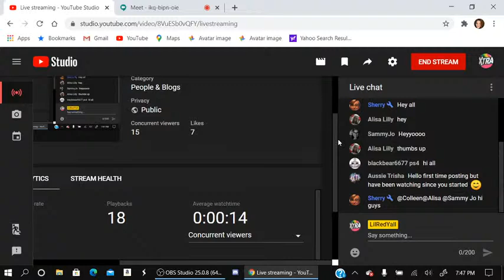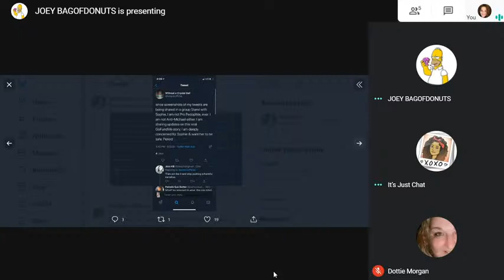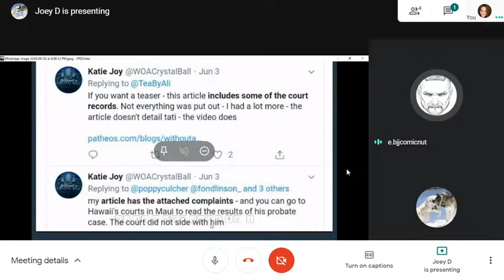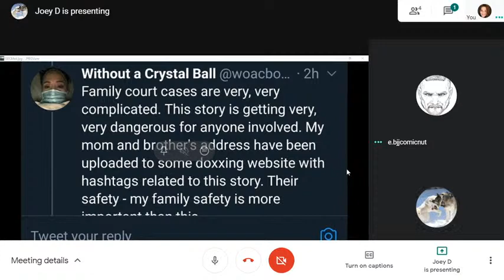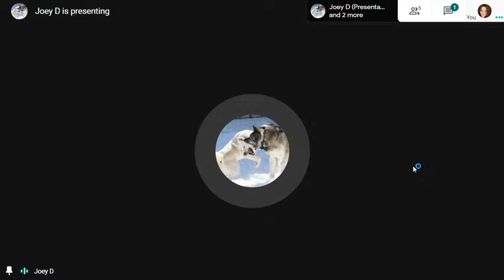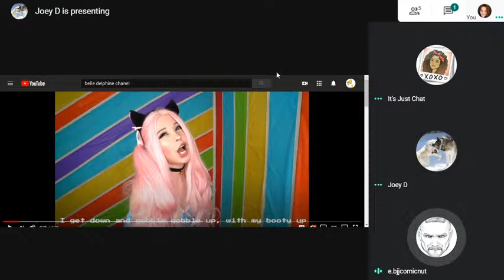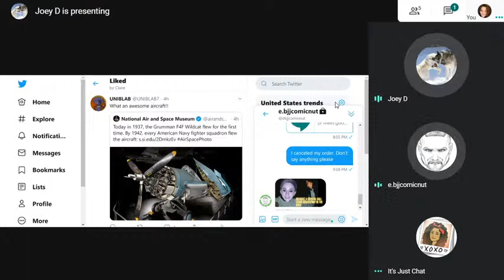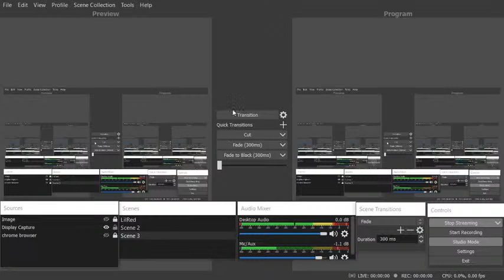Eventually Karma or God will get the bad people doing bad things everywhere!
I talked to Karma (aka Heather) today so title is fitting! Let's listen.